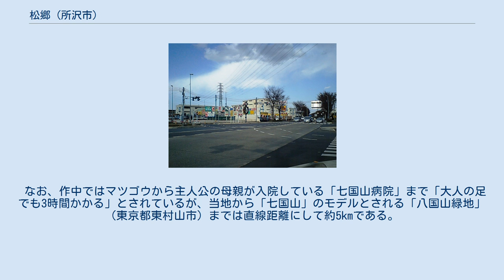松郷 (所沢市)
日本 」 埼玉県 」 所沢市 」 松郷 (所沢市) 松郷（まつごう）は、埼玉県所沢市の大字。
 所沢市内の東部に位置し、松井地区に所属する。
近隣の新郷・東所沢和田・上安松・下安松・牛沼と隣接する。
 地内を東西に国道463号が通り、「松郷交差点」を交点に以北は埼玉県道126号所沢堀兼狭山線、以南は東京都道・埼玉県道24号練馬所沢線となる。
 関越自動車道所沢インターチェンジから同「松郷交差点」までは自動車で約10分程度の距離、またJR東日本武蔵野線の東所沢駅から最も近い区域（所沢松郷工業団地）までは徒歩で10分程度の距離にある。
 地内を西から東に東川が流れている。
 住宅地の地価は、2015年（平成27年）1月1日の公示地価によれば、松郷118番9外の地点で12万7000円/m2となっている。
 かつては埼玉県入間郡松井村の村域であった。
 2017年（平成29年）9月30日現在の世帯数と人口は以下の通りである。
最寄駅はJR東日本武蔵野線東所沢駅。
 市立小・中学校に通う場合の学区（校区）は以下の通り。
 1988年公開のスタジオジブリ映画『となりのトトロ』（監督宮崎駿）で、主人公の家がある場所はマツゴウと呼ばれる集落であるが、これは当地が舞台とされている。
また、町域の一部が所沢カルチャーパークとなっており、雑木林など当時とほぼ変わらない風景が園内の一部に保存されている。
 なお、作中ではマツゴウから主人公の母親が入院している「七国山病院」まで「大人の足でも3時間かかる」とされているが、当地から「七国山」のモデルとされる「八国山緑地」（東京都東村山市）までは直線距離にして約5kmである。